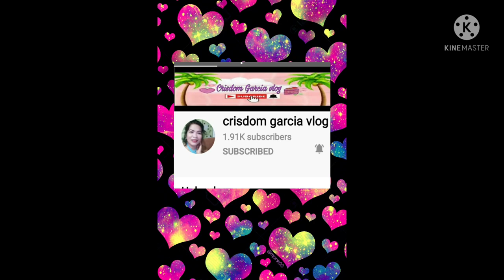HOW I ORGANIZE THINGS INSIDE MY BAG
how i organized my things inside my bag